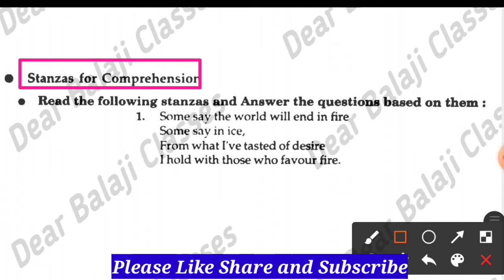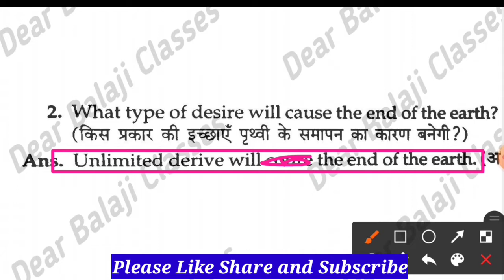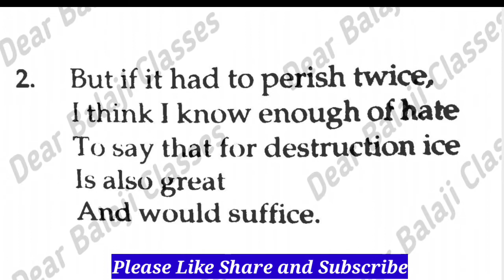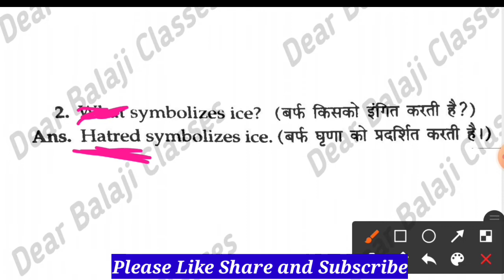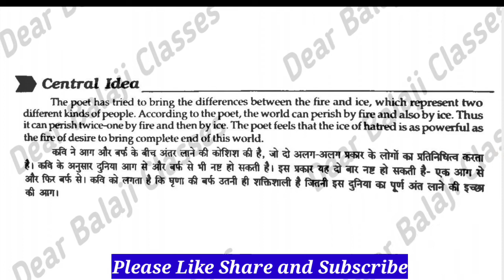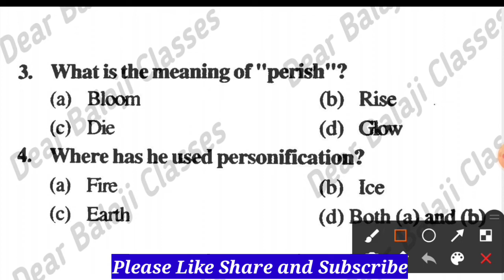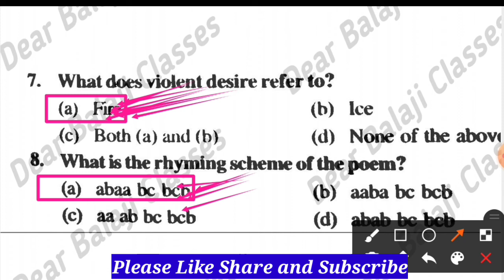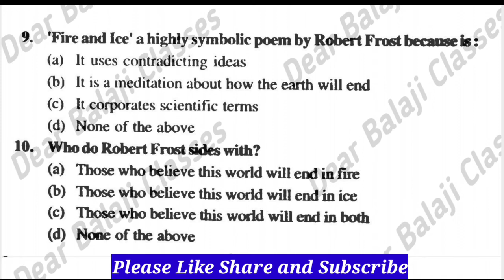Fire and ice poem class 10 Anupam sir Dearbalajiclasses